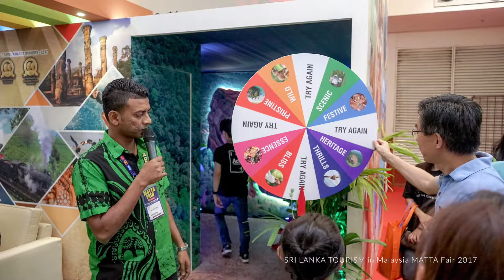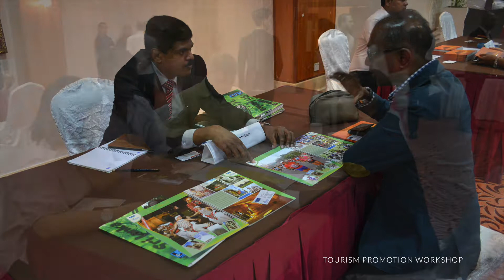Sri Lanka MATTA Fair @ PWTC 2017 (Official)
We ACE your events!
We provide full event management services to ACE your events requirement and expectation.
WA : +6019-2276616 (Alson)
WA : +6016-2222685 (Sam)